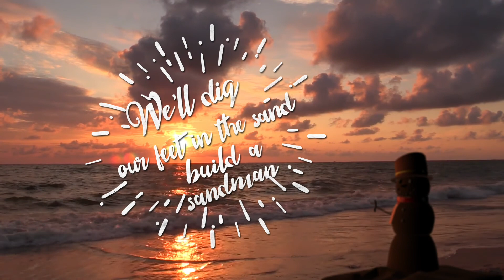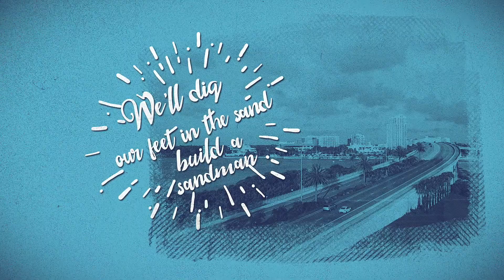Katie Garibaldi - The Times I Love the Most (California Christmas) | Lyric Video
Official lyric video for Katie Garibaldi's original song "The Times I Love the Most (California Christmas)."

The album Home Sweet Christmas featuring "The Times I Love the Most (California Christmas)" is now available!

Lyrics and music by Katie Garibaldi (ASCAP)

For more information on Katie Garibaldi, visit the artist’s official